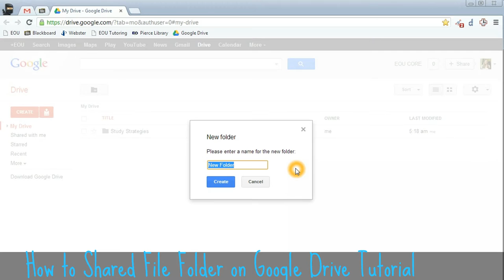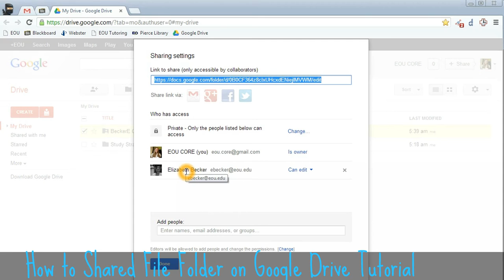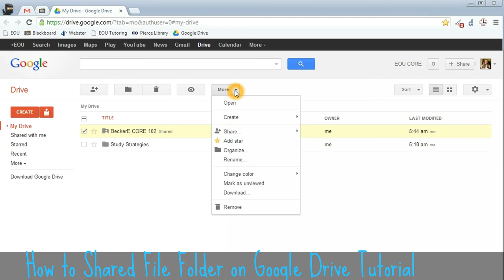How to Shared File and Folder on Google Drive Tutorial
Hi, today i'll share about ► How to Shared Folder on Google Drive Tutorial ►. Want to shared your file to your friend ? now it's easy if you have on google drive account. In this video will give you some explanation about how to shared your file or folder on your google drive, so it can be read by your friend.

Information :
Video Title : How to Shared Folder on Google Drive Tutorial